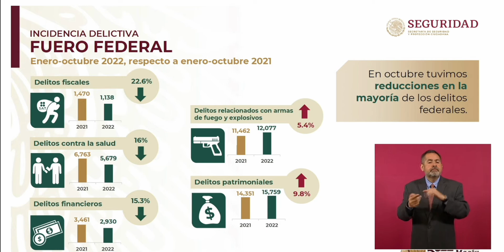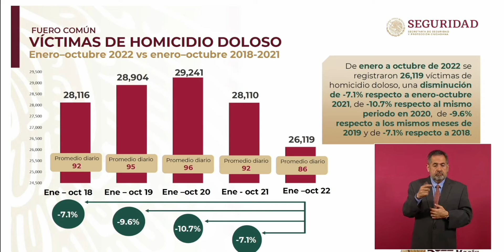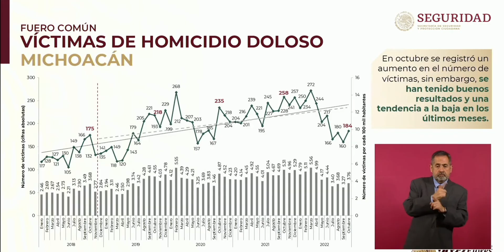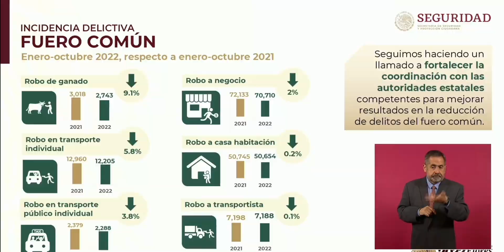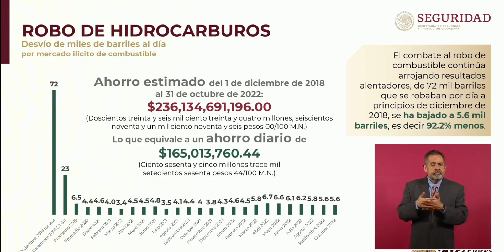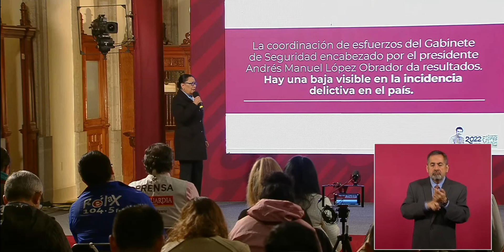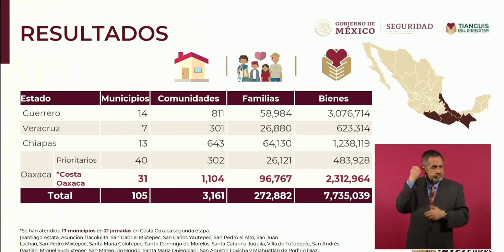A la baja delitos del fuero común, asegura secretaria de Seguridad y Protección Ciudadana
Durante la mañanera Rosa Icela Rodríguez, secretaria de Seguridad y Protección Ciudadana, destacó una baja en feminicidios y secuestros. Aseguró que la mayoría de los delitos del fuero común van a la baja.

Grupo Fórmula